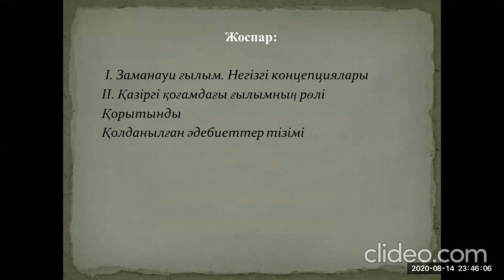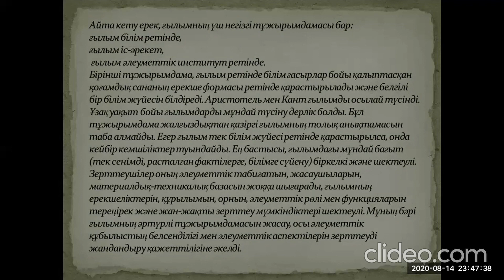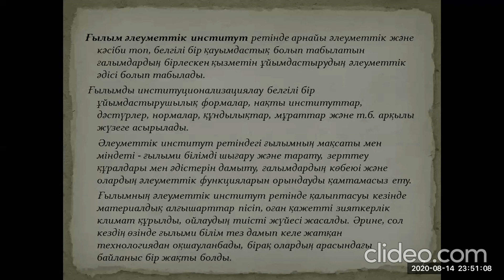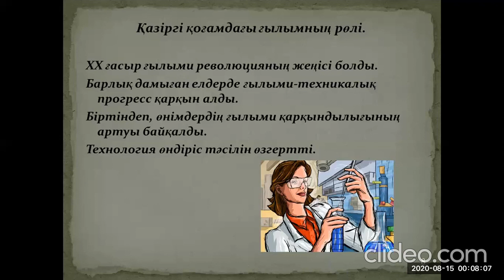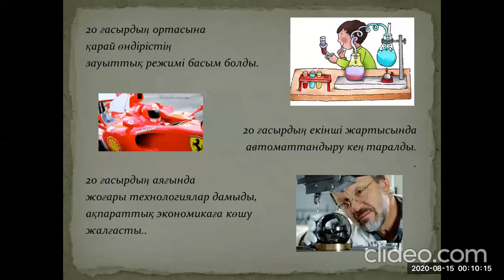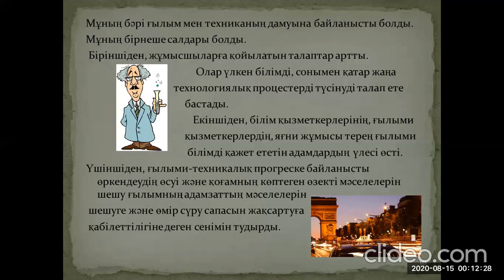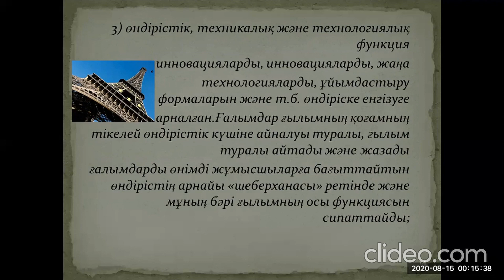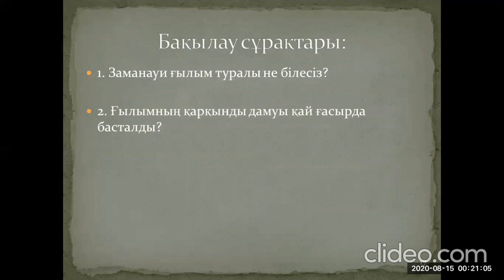Қоғамдағы ғылымның рөлі